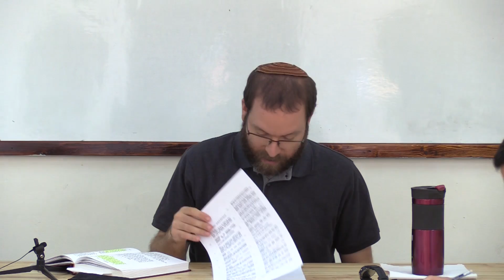"הכשרת האברכים": 4. מדוע בכלל להתעסק ברגשות? - ר' חסדאי וינר